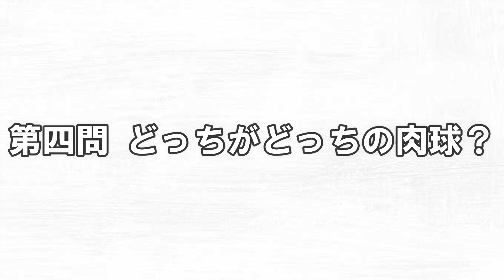【ゼロレイクイズ】ボステリとフレブルの違いをクイズにしました！【フレンチブルドッグ・ボストンテリア】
ボストンテリアのゼロちゃんとフレンチブルドッグのレイちゃん
ソックリな外見なのでクイズにしました(笑)
ゼロレイクイズです！
子犬の頃の写真を多く使っています♪

これからも癒しやワクワクをお届けできるように頑張りますので

よければ感想などコメントいただけると嬉しいです！

ゼロ（ボストンテリア・女の子）
レイ（フレンチブルドッグ・女の子）
リン（エキゾチックショートヘア・男の子）

★ゼロレイのグッズショップ